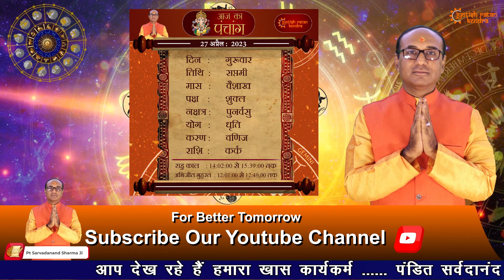AAJ KA RASHIFAL 27 April 2023 || मेष से मीन का दैनिक राशिफल - Today Horoscope - Daily Rashifal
देखिये अपना आज का राशिफल   27  April 2023